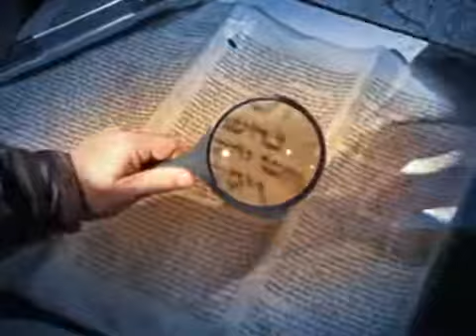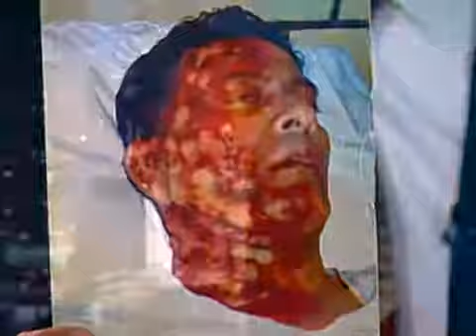Nasir Siddiki on It's Supernatural with Sid Roth Keep Your Healing